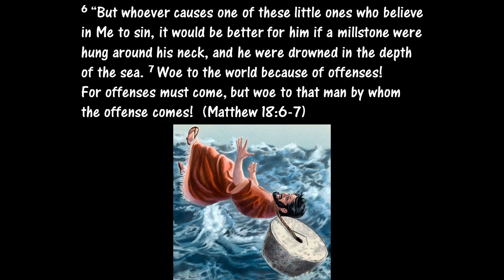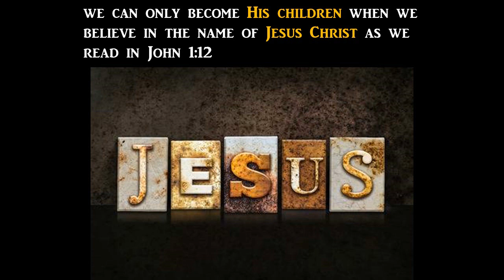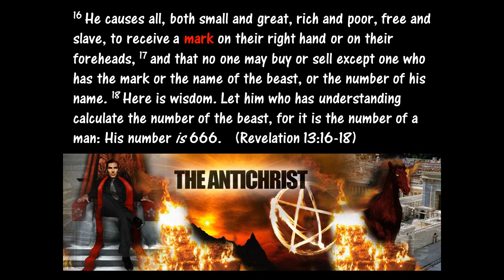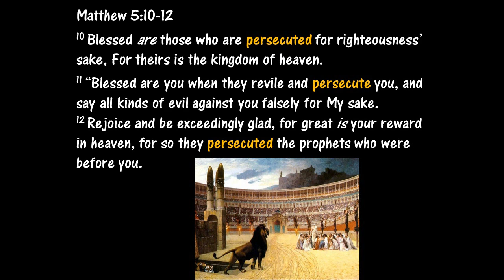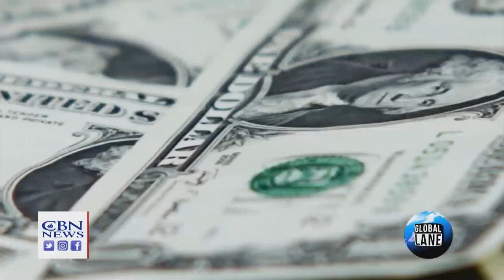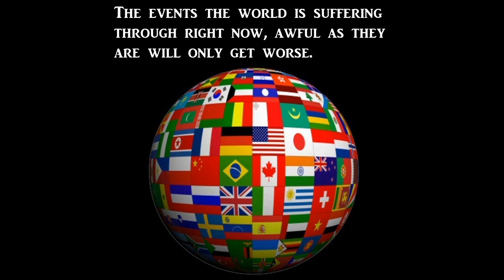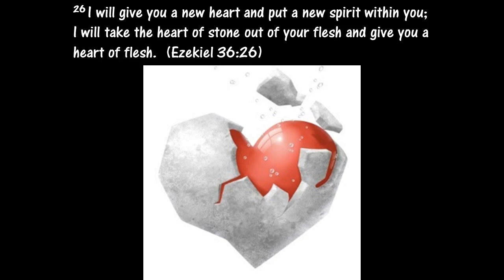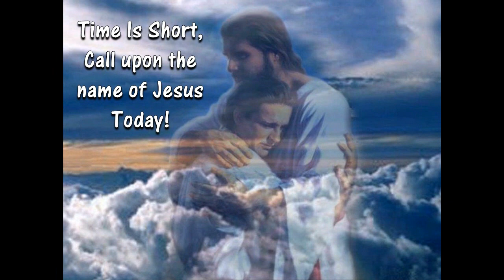There is Just Too Much Bible Prophecy to Keep up With…Jesus is Coming!